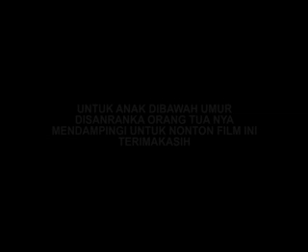KEMERDEKAAN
Persembahan HUT RI